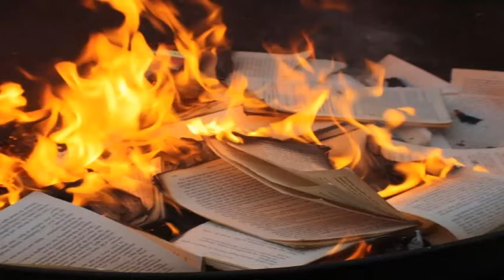Jeremia - Profeten Kapittel 36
JEREMIA PROFETEN - DEN ALLMEKTIGES BEFRIELSESBUDSKAP TIL JERUSALEM

*Jeremia levde om lag hundre år etter Profeten Jesaja
*Jesaja hadde reddet Jerusalem fra Assyria
*Jeremia prøvde å redde byen fra Babylon, men lyktes ikke

Om Profeten Jeremia:

Han ble kalt til profettjeneste i ca. 626 f.KR. Jerusalem ble delvis ødelagt i 606, videre herjet i 597 og til slutt brent og brutt ned i 586. Jeremia levde i disse fryktelige førti år, "avslutningen på et kongedømme", "en nasjons dødsveer". Han var en ensom skikkelse. Guds siste talerør til den hellige byen, som nå var fylt av avguder og i en håpløs situasjon. Uten at det førte til noe, ropte han ut at hvis de omvendte seg, ville Gud frelse dem fra Babylon.

Som Assyria hadde vært bakgrunn for Jesajas tjeneste, var Babylon bakgrunnen for Jeremias tjeneste.

DEN INDRE SITUASJONEN:

Nordriket Israel hadde falt, og mye av Juda. De hadde lidd det ene nederlaget etter det andre, inntil bare Jerusalem var igjen. Enda hørte de ikke på profetenes stadige advarsler, men forherdet seg i sitt avguderi og sin ondskap. Dommens time var inne.

DEN INTERNASJONALE SITUASJON

Kampen om verdensherredømmet stod mellom tre makter: Assyria, Babylon og Egypt. I 300 år hadde Assyria, landet i den nordlige Eufratdalen, med Ninive som hovedstad, styrt verden, men nå var de sterkt svekket. Babylon, i den sørlige Eufratdalen, ble sterkere og sterkere. Egypt, i Nildalen, som tusen år tidligere hadde vært en verdensmakt, men hadde forfalt, begynte igjen å vise tenner. Babylon gikk seirende ut av denne kampen, og det skjedde omtrent midt i Jeremias tjenestetid. De brøt det assyriske herreveldet (607 f.Kr), og to år senere knuste de Egypt, i slaget ved Karkemis (605 f.Kr). I 70 år var de verdensherskere, de samme 70 år som jødene var i fangenskap.

JEREMIAS BUDSKAP:

20 år før det hele var avgjort hevdet Jeremia med styrke at Babylon ville gå seirende ut av kampen. I hans utrettelige tjeneste og bitre sorg over Judas ondskap, kom disse tankene stadig fram:

1. Juda skal ødelegges av det seirende Babylon
2. Hvis Juda vil omvende seg fra sin ondskap, vil Gud frelse dem fra Babylons ødeleggende makt.
3. Senere, da det ikke lenger syntes å være noe håp for Judas omvendelse, ville de likevel bli spart, om de underkastet seg Babylon, som en politisk handling.
4. Det ødelagte Juda skal igjen reise seg, og de skal dominere verden.
5. Babylon, Judas ødelegger, skal selv bli ødelagt, for aldri å reise seg mer.

JEREMIAS FRIMODIGHET:

Jeremia var utrettelig i sine forsøk på å Jerusalem til å underkaste seg Babylons konge. Det førte til at hans fiender anklaget ham for å være forræder. Nebukadnesar belønnet ham for at han hadde rådet sitt folk, ikke bare ved å spare hans liv, men ved å tilby ham en æresplass ved det babylonske hoff (39,12). Likevel ropte Jeremia gang på gang at Babylons konge begikk en fryktelig forbrytelse da han ødela Den Allmektiges folk. Fordi han gjorde det, skulle Babylon i sin tid bli ødelagt, for aldri mer å reise seg (se kapitlene 50-51)

SAMTIDIGE KONGER I JUDA:

Manasse (697-642 f.Kr) 55 år. Meget ond (se 2 Krøn 33). I hans regjeringstid ble Jeremia født.
Ammon (641-640 f.Kr) 2 år. Den lange og onde regjeringstiden til hans far hadde beseglet Judas dom.
Josia (639-608 f.Kr) 31 år. En god konge. En stor reformator. Jeremia begynte sin tjeneste i Josias 13. år. Reformasjonen gik bare i det ytre. I hjertet var folket fremdeles avgudsdyrkere.
Joakas (608 f. Kr) 3 måneder. Ble ført til Egypt.
Jojakim (608-597 f.Kr) 11 år. En avgudsdyrker som foraktet Den Allmektige. En bitter fiende av Jeremia.
Jojakin (597 f. Kr) 3 måneder. Ble bortført til Babylon.
Sidkia (597-586 f.Kr) 11 år. Nokså vennlig mot Jeremia, men en svak konge, et redskap i hendene på onde stormenn.

SAMTIDIGE PROFETER MED JEREMIA:

Jeremia var lederen i en strålende konstellasjon av profeter, som oppstod i tiden før Jerusalems ødeleggelse.
Esekiel var prest og noe yngre enn Jeremia. Han prekte i Babylon, blant de bortførte, og forkynte det samme som Jeremia sa i Jerusalem.
Daniel, som var av kongelig blod, virket ved Nebukadnesars palass.
Habakkuk og Sefanja hjalp Jeremia i Jerusalem.
Nahum, som også var en samtidig, forutsa Ninives fall.
Obadja, en samtidig, forutsa Edoms utslettelse.